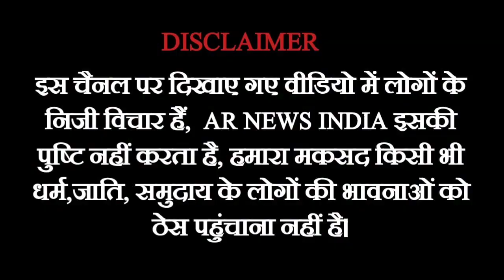AIMIM UP President Shaukat Ali Latest Interview | Imraan Masood | UP Election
Reporter- Saleem
Camera- Imtiyaz Hussain